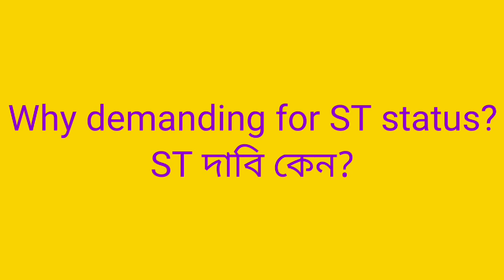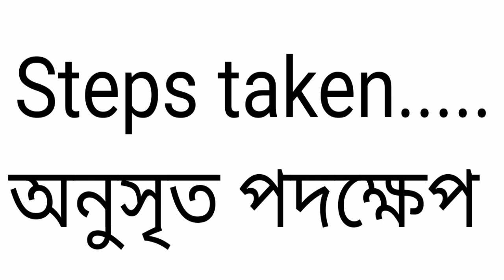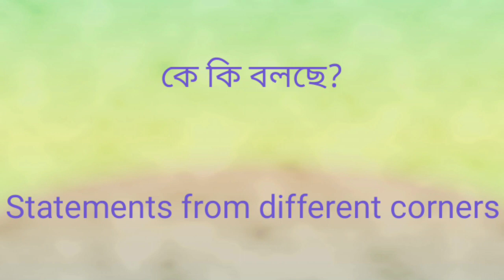Why Manipur is Burning?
present condition of Manipur, reasons behind the conflict of Manipur,why Manipur demanding helps, violence in Manipur

মণিপুরের বর্তমান অবস্থা, মণিপুরের দাঙ্গা, মণিপুরের সহিংসতা, মেইতেই , কুকি নাগা সম্প্রদায়, মণিপুরের দাঙ্গার পেছনে কারণ?